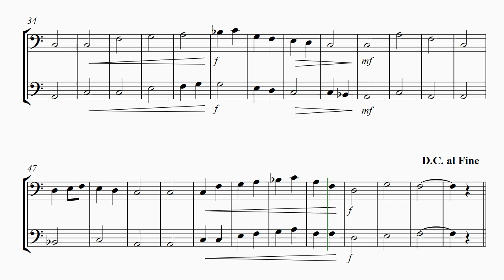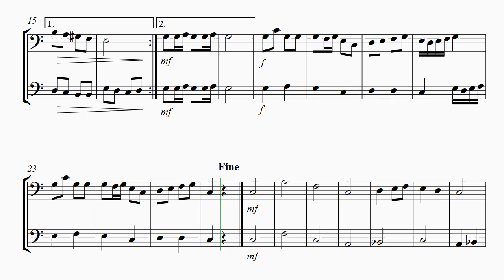Swallowtail for two trombones or baritones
Duet for trombones or baritones (BC). For 3rd-year students. Could be used for junior high or middle school solo and ensemble contest. 58 non-repeating measures. Part of the "Two for 3" collection of duets for 3rd year students to play together. Parts for other band instruments are also available to mix and match instruments. Purchase them separately, or get them all so anyone in your band can play the duet together (if using two wind instruments and snare drums, this could be performed as a trio or quartet).